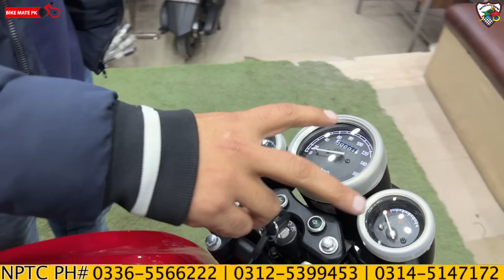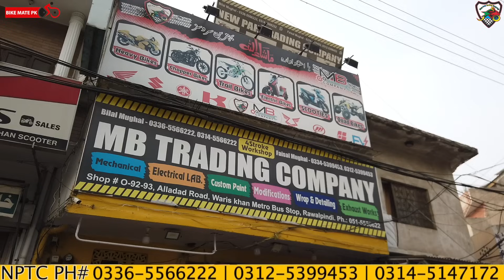HI-SPEED INFINITY 150 2024 MODEL WITH A GOOD NEWS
BIKE MATE PK Presents Hi-Speed Infinity 150 By New Pak Trading Company Rawalpindi | Bike Mate PK

For online order
Call/Sms/WhatsApp
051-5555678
Regards,